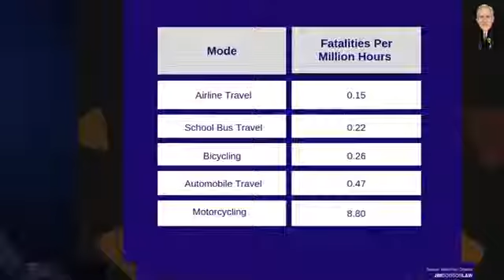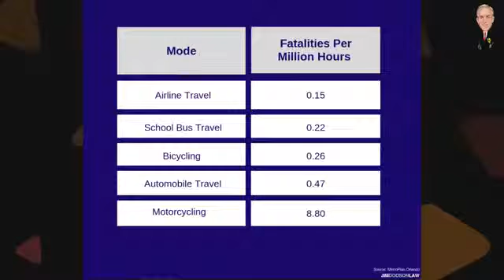Could Cycling Be Safer in Florida than Reported?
Cyclists are you afraid or concerned about all you hear about how dangerous it is to be a recreational cyclist in Florida? Sanford personal injury attorney addresses how some of these statistics really don't apply to us.

Unfortunately, Florida has been reported us as being the number one state in the country, leading in cycling deaths and injuries. And, in fact, the top metropolitan areas in Florida consistently rank in the top five nationally for cycling deaths and injuries. And it can really make you wonder whether it's worth the risk of being on the road. However, there was a recent study done in Orlando that stated if you were to take out the cyclists who cycling under the influence or the people who are using their bicycle at night without a light, and then those who are riding in violation of all the traffic laws the statistics aren't that bad. What this means is that cyclists who follow the laws and ride safely don't make up a large portion of the fatalities.

But Jim states that "we can do better as cyclists to actually make those numbers better for us. You know, this data is just looking at all cycling fatalities. It didn't look at the individual characteristics of safe cycling and how that might affect this data. So, if you've heard me talking, you've listened to my live stream, you know that I'm all about increasing the odds of getting on your ride, enjoying it, and getting home safely. I'm about anything that's going to raise the likelihood that you're going to get home without incident, okay? Starts with wearing a helmet to prevent concussions and what have you. But, in terms of visibility, in terms of being seen by drivers on the road there's definitely things we can do that increase the data percentages in our favor dramatically."

He continues by saying "there was a study done in Denmark, that I have cited and things that I've written about and talked about earlier this year, that they studied people who wore bright fluorescent, yellow jackets for a year and they found that just wearing a fluorescent jacket reduced the incidents of being hit by another cyclist or an automobile by 50%, okay? There's other data that support the same reduction in the likelihood of being hit by a vehicle by nearly 50% by wearing, by using bright, running lights in the front and tail lights in the rear. So, just adding those two things to our daily safe practices on the bike, will move this information for us, this data, this incidents of fatalities and injuries I think further down the line in terms of dangers. I think it puts us way-- actually puts us way up the ahead of where we were. So, I think, you know, one of the other things that I'm talking about recently is biomotion. You know, that the ability of the eye, of the driver, to spot us and recognize us as a cyclist increases when we put fluorescent colors below the knee. You know, leggings, fluorescent socks, fluorescent shoes. It's the motion of the bicycle peddling that identifies you as a bicyclist to the driver."

Jim Dodson has a personal injury practice in Florida where he represents cyclists across the state. And, for the last 25 years he has successfully handled cases for clients who have been in car accidents, pedestrian collisions, slip and fall accidents, as well as victims of medical malpractice. To find out more about Jim Dodson Law, go